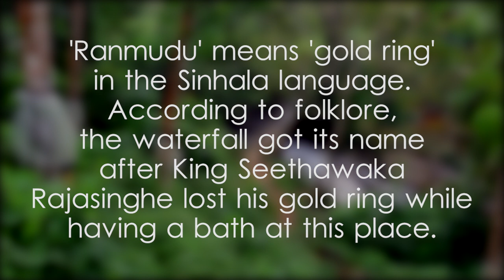Ranmudu Ella - video 1